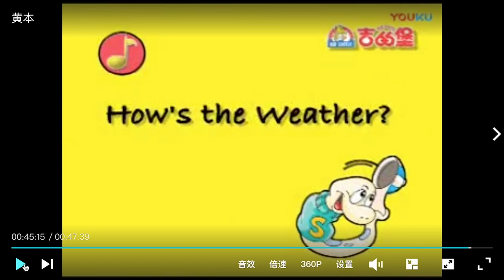How's The Weather? | Kid Castle English Songs (Dance Performance)